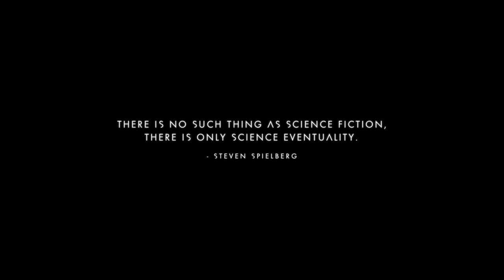No Man's Sky 1st space dogfight